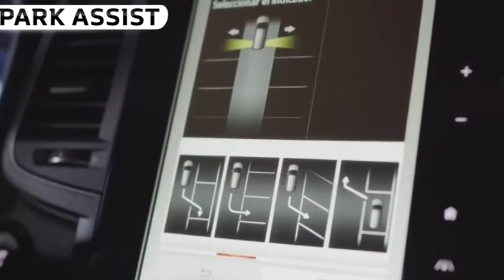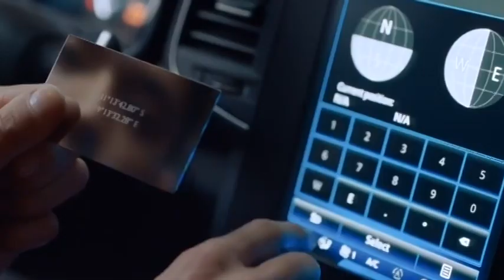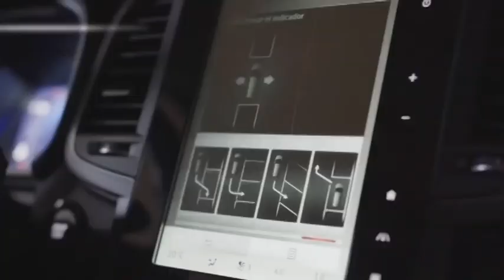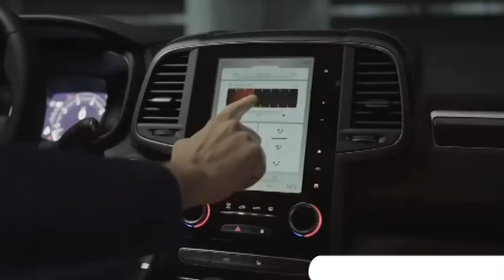Renault Koleos Relaunching in India?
renault,
renault kwid,
renault kiger,
renault triber,
kwid,
renault duster,
twingo,
renault fluence,
renault captur,
duster car,
kwid car price,
renault kiger price,
triber,
renault kwid price,
triber car,
renault triber price,
renault cars,
kwid price,
kwid on road price,
kiger renault,
duster price,
kiger price,
kiger car,
duster car price,
triber price,
renault duster price,
renault kwid on road price,